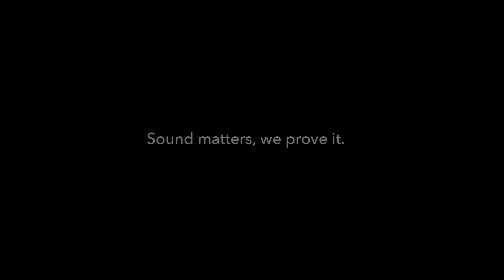Sound matters. We prove it. (Gaudio VR Audio showcase at GDC 2016)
With Gaudio, what you see is fully synchronized with what you hear.
People are watching our video of which sounds are coming from in 3D space.
The video was made with Gaudio's spatial audio solution Works, and it is downloadable free on the website.